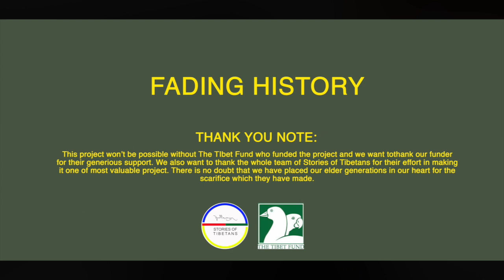Fading History | EP 20 | GYAMTSO 77YRS | SOT INTERVIEW : 104 | Funded by The Tibet Fund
Gyamtso, 77, Zachu-Kha, Kham:

"I've always yearned to contribute to Tibet's cause, willing to sacrifice everything. That's why, at 14, I joined Chushi-Gandruk, the Tibetan resistance army."

"After the Chinese invasion of Tibet in 1959, I intended to flee to India, leaving my family behind to follow His Holiness the Dalai Lama. Despite my family's objections, I departed Tibet."

"During my journey to India, I encountered Aduk Gonpo Tashi and his army. He encouraged me to join, promising support. Eagerly, I joined, although he wisely kept me from actual combat due to my youth, advising me to wait until I matured."

"I spent nearly a year with them, moving across villages and border areas to impede Chinese military access. We patrolled borders and set landmines. However, we were eventually ambushed between the Tibetan and Nepalese borders, scattering our group."

"Later, I joined the 22 SFF (Special Frontier Force) under the Indian government. I engaged in conflicts with Pakistan, Bangladesh, and in the Siachen Glaciers. After serving for years, I was discharged at 50, once again left alone."

"Since then, I've worked sporadically as a cook in various institutes and currently here at an elderly home."

"I often feel my life has been futile—I couldn't confront China effectively nor establish a stable life. But you, the younger generation, are different. Through His Holiness' grace, you have modern education and the means. It's crucial for you to preserve Tibetan culture and tradition. I'll keep you in my prayers."

NOTE:
The above interview doesn’t reflect the views of Stories of Tibetans and the project funder The Tibet Fund.

Fading History" is a project launched by Stories of Tibetans with the generous support of the Tibet Fund. This initiative aims to capture the oral history of Tibet by preserving the stories shared by our elder generation, who witnessed an independent Tibet. The interviews encompass a wide array of topics, including culture, religion, food, clothing, festivals, language, lifestyle, and more. We extend our heartfelt gratitude to the Tibet Fund for their invaluable funding, which has been instrumental in making this project a success.

Stories of Tibetans documents the lives of Tibetans in diaspora, spanning various backgrounds and age groups. The project's primary goal is to make this content accessible to intellectuals, students, and particularly to our future generations, offering them insights into Tibetan heritage. Furthermore, our aim is to unite Tibetans worldwide and collectively strive for the cause of Tibet.